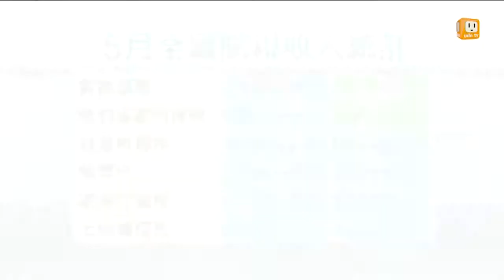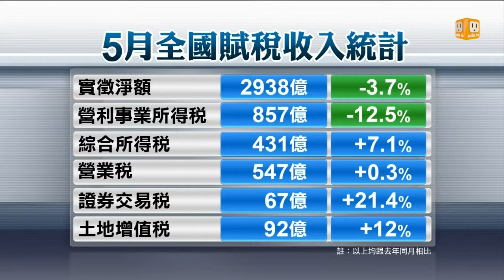【2013.06.11】營業所得稅大減 5月稅收衰退 -udn tv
財政部今天公布五月賦稅統計，奢侈稅5月底施行屆滿2年，房產交易逐漸加溫，前五個月土地增值稅收416億元，較去年同期大增100億元。不過受制景氣欠佳，企業獲利減少，今年1至5月的營所稅收實徵數898億元，比去年同期減少12.5%。財政部坦言，想要達到稅收預算目標，難度越來越高。